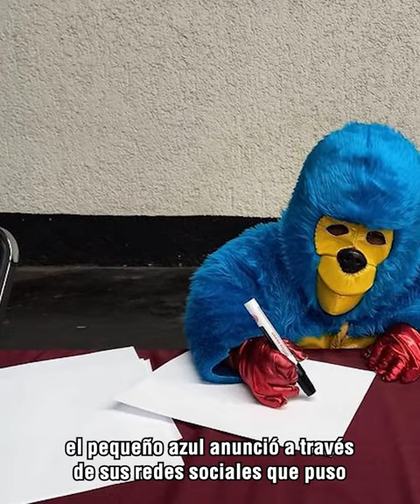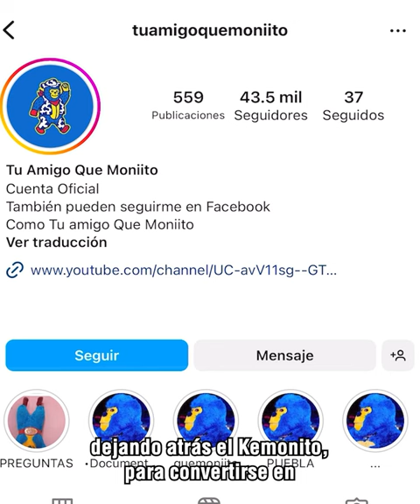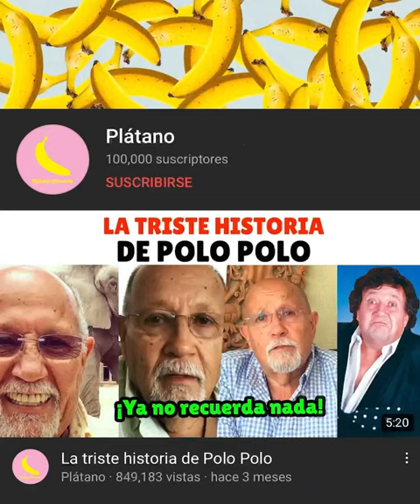Así es como la CMLL destruirá la carrera de Kemonito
La carrera de Kemonito ha llegado a su fin, pues la CMLL decidió despojarlo de su personaje con ayuda de un malvado luchadorcito: el nuevo Kemalito